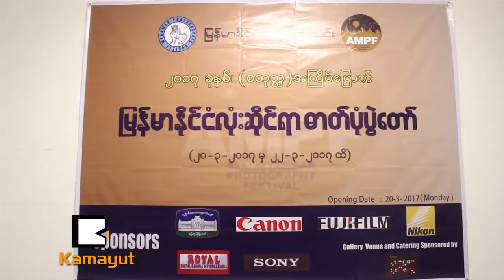ျမန္မာႏိုင္ငံလံုးဆိုင္ရာ ဓာတ္ပံုပြဲေတာ္ စၿပီ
"ဓါတ္ပံုပညာ ပိုျပီးဖြံ႔ျဖိဳးတိုးတက္လာဖို႔အတြက္ ဓါတ္ပံုဆရာတစ္ေယာက္ခ်င္းစီရဲ႕ ၾကိဳးစားအားထုတ္မွဳတစ္ခုတည္းနဲ႔ မရပါဘူး။ ႏိုင္ငံတကာအျမင္ေတြ၊ ႏိုင္ငံတကာနဲ႔ ထိေတြ႕မွဳေတြလည္း လုိအပ္ပါတယ္"